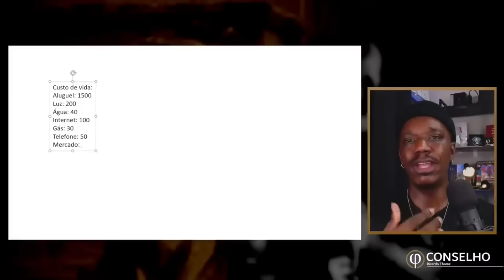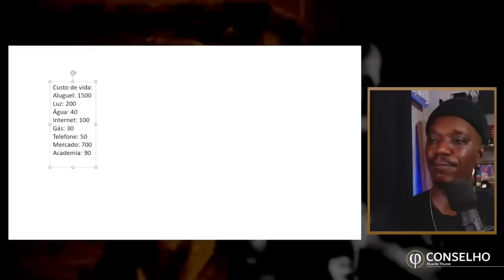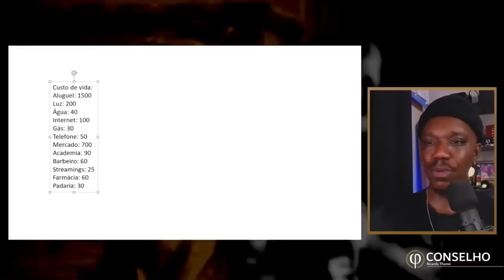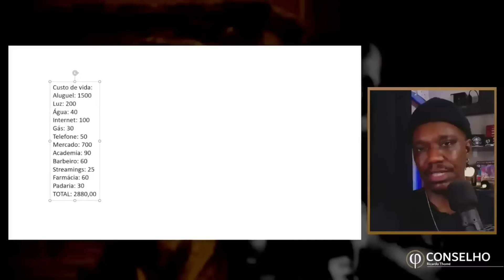QUANTO CUSTA SER SOLTEIRO? (eu fiz essa conta)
⚜️ Você sabia que temos uma clube de assinatura reunindo o melhor do desenvolvimento pessoal masculino? Entre agora e faça parte do Conselho

⚜️ Deseja encontrar o seu propósito e encontrar sentido em tudo o que faz? Conheça as aulas de nosso curso Vocação e através deste conhecimento dê significado a sua vida.

• A História da Virilidade ➽
• O Código dos Homens ➽
• Disciplina é Liberdade ➽
• Responsabilidade Extrema ➽
• Hábitos Atômicos ➽
• A Coragem de Não Agradar ➽
• A Arte de Fazer Acontencer➽
• Como Fazer Amigos E Influenciar Pessoas ➽
• A Educação Da Vontade ➽
• A Vida Intelectual ➽
• Como Ler Livros ➽
• Como Estudar E Como Aprender ➽
• O Ego É o Seu Inimigo ➽
• A Arte De Viver Melhor ➽

🎥 Ferramentas De Estudo:
• Kindle 10a. geração ➽
• Caderno Preto Minimalista ➽
• Bloco Notas Rápidas ➽

🎥 Equipamentos que uso:
• Webcam Logitech C920
• Microfone Fifine K669B
• Microfone lapela ECMLV1
• Monitor LG 24ML600M
• Ring Light 6 Polegadas 36
• HD Externo 1TB USB 3.0 Seagate
• Braço Articulado
• Bastão De Luz Brastoy

★ Vitrine Completa de indicações

Sobre o canal:
Bem-vindo ao Projeto Conselho, espaço de desenvolvimento pessoal masculino e inteligência emocional com o intuito de te ajudar a se tornar um homem melhor. Esse é o meu maior objetivo.